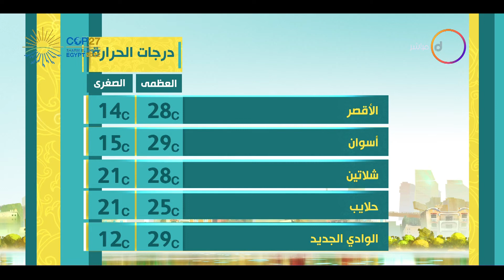8 الصبح - حالة الطقس ودرجات الحرارة بتاريخ 11/11/2022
8 الصبح - حالة الطقس ودرجات الحرارة بتاريخ 11/11/2022